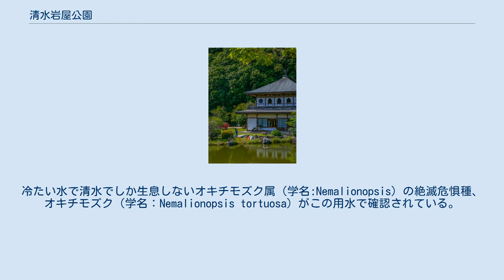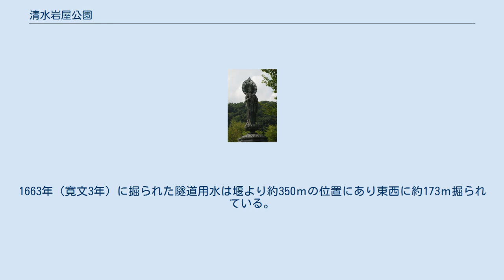清水岩屋公園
清水岩屋公園の位置 清水岩屋公園（きよみずいわやこうえん）は、鹿児島県南九州市にある市営公園。
岩屋公園（いわやこうえん）とも呼ばれる。
公園の水は清水篠井手用水の水源として疏水百選に選定されているほか、公園前の万之瀬川下流には、1985年（昭和60年）名水百選に選ばれた「清水の湧水（きよみずのゆうすい）」があり、「心やすらぐ清水の里」として水の郷百選にも選定された。
 清水岩屋公園の像 「清水磨崖仏」を中心として設置されており、公園の前には二級河川万之瀬川が流れ、池の畔には金閣寺を模して川辺仏壇の技術を利用して作られた「サクラノヤカタ」 cafe「サクラノヤカタ」 研修施設「清流の杜」、キャンプ場やプールがある。
 姶良カルデラのシラス台地を万之瀬川が侵食した断崖から大量の地下水が各所で湧出し、公園の近隣の下部には「水元神社」がある。
清水の湧水を代表する湧水で「名水百選」に選定されている。
6，000ｔ/日の大量の水が湧出しており、3,000tが上水道源として活用されているとともに、地域住民の生活用水、灌漑用水、発電としても利用されている。
 用水は「疏水百選」に選定されており、万之瀬川の篠井手堰より岩屋公園内を流れ、下流の水田約15haにの灌漑をおこなっている。
冷たい水で清水でしか生息しないオキチモズク属（学名:Nemalionopsis）の絶滅危惧種、オキチモズク（学名：Nemalionopsis tortuosa）がこの用水で確認されている。
1663年（寛文3年）に掘られた隧道用水は堰より約350ｍの位置にあり東西に約173ｍ掘られている。